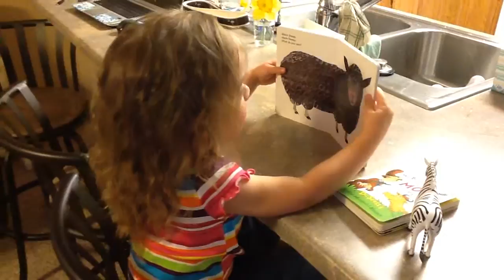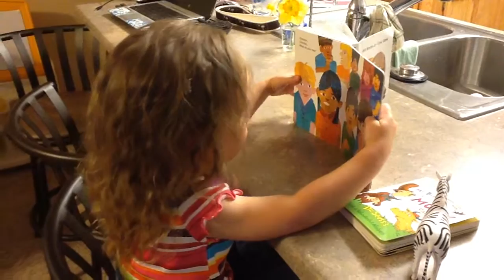Rylee reading Brown Bear Brown Bear